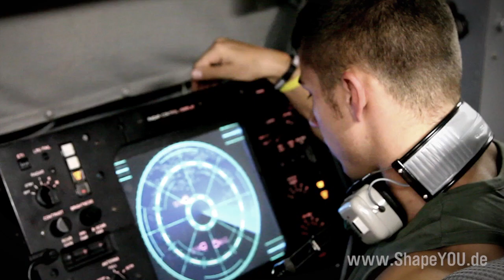Daniel Gildner MUSCLE COMMANDER - Tag 84: Programmende!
Tag 84: Glückwunsch du hast es geschafft!

12 Wochen Training mit dem Muscle Commander sind nun vorbei. Ich hoffe du hast den Bodybuilding-Lifestyle lieben gelernt und hast viele Infos sammeln können. Das Muscle Commander Programm ist nun zwar vorüber... aber ich hoffe, du bleibst weiter am Ball!

- Dein Shop für Sportlernahrung!